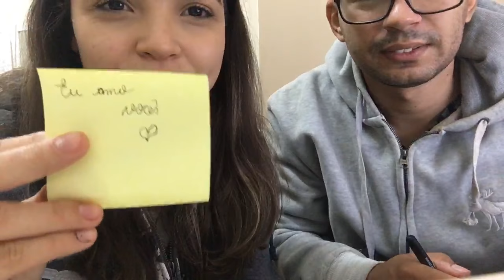COMO NOS CONHECEMOS, CIÚMES, DÍVIDAS (AO VIVO) ♥ - Bruna Paula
CEP: 13012970
Campinas - SP